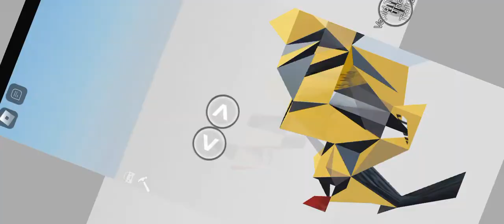oh no my car it Broken